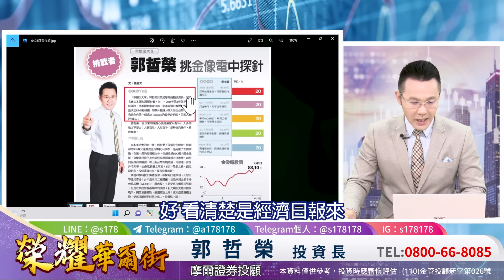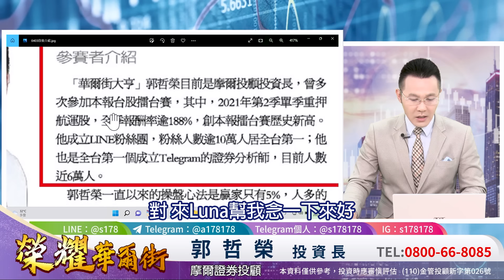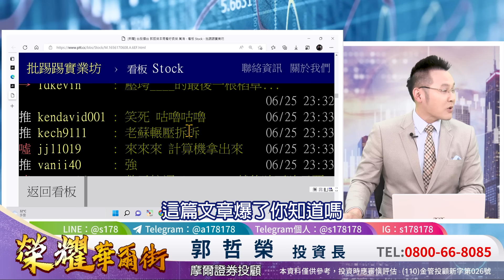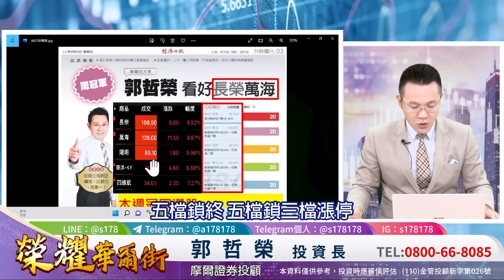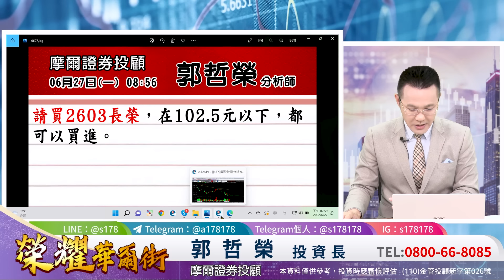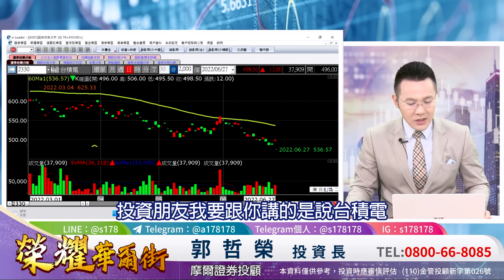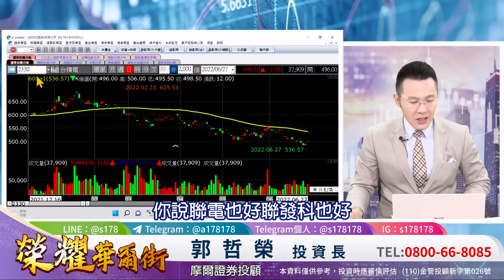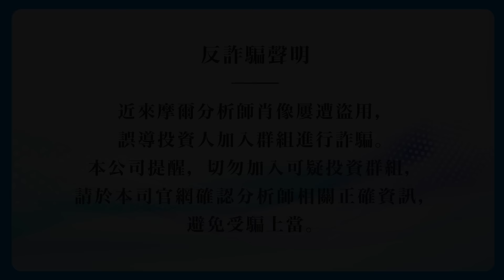2022.06.27 郭哲榮分析師【我就是188%的男人 逆轉勝!!】 (無廣告。字幕版)